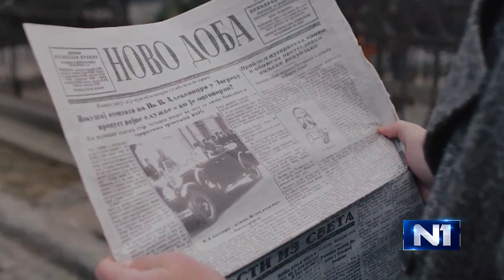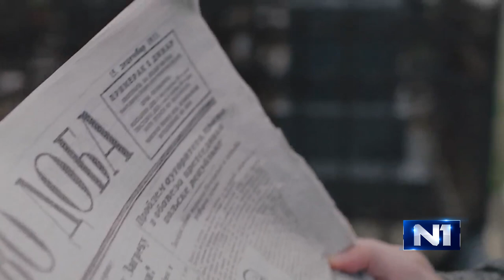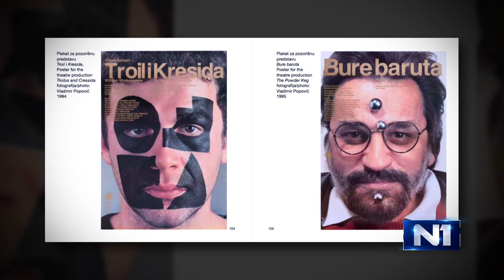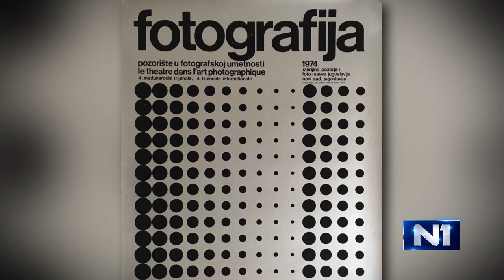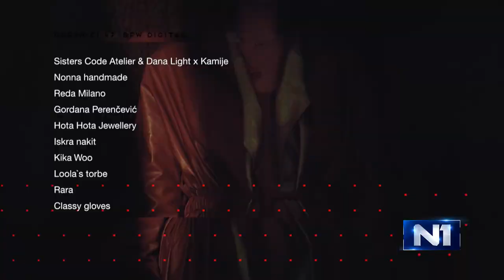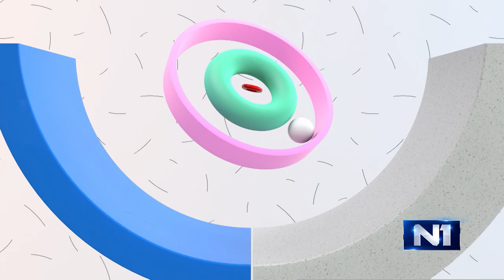Tri tačke Marko Grabež, Borut Vild, Ana Trošić Trajković i Nenad Radujević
U emisiji "Tri tačke"  gosti su bili glumac Marko Grabež, grafički dizajner Borut Vild, direktor MS Click Nenad Radujević i modna dizajnerka Ana Trošić Trajković.

Autorka i voditeljka Ivana Zarić.